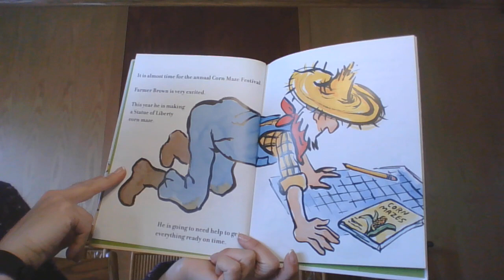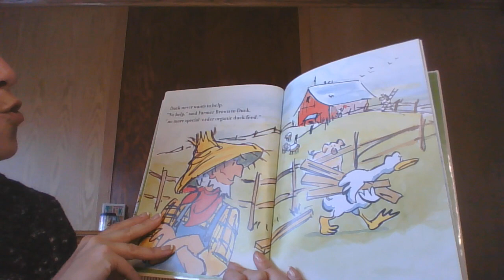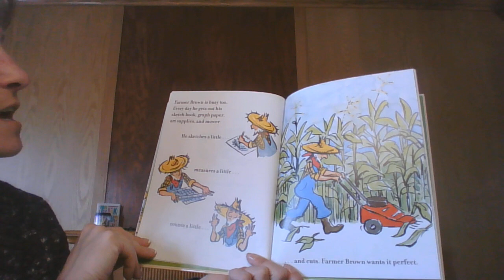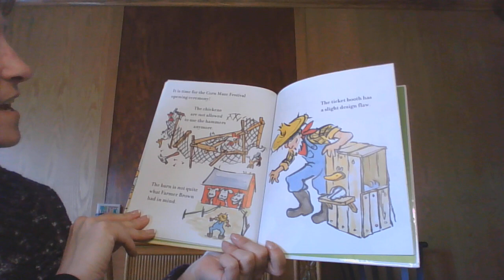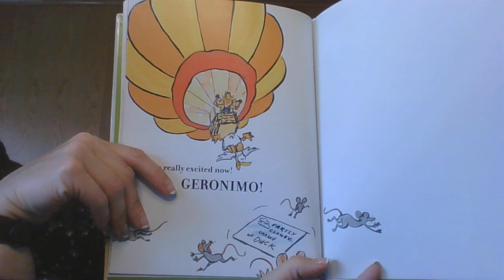Thump, quack, moo read along